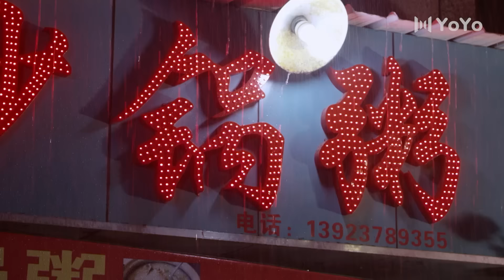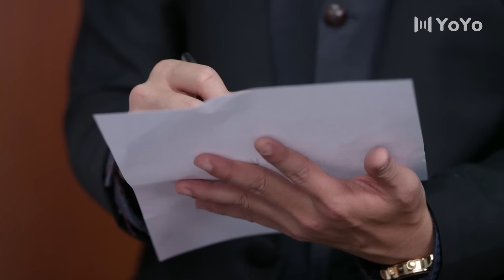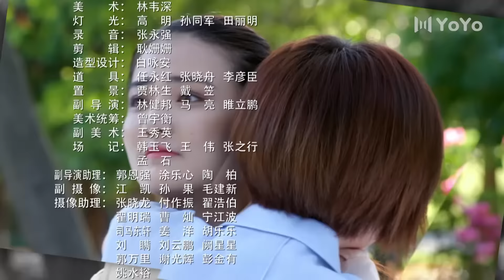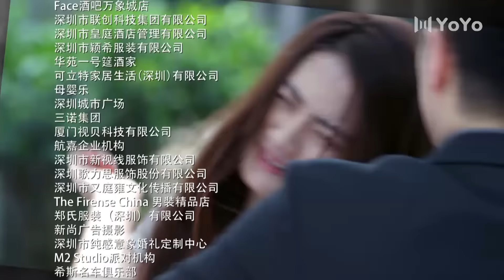ENG SUB【FULL】EP43 不得不爱 | Be with you 主演：潘玮柏、徐璐、毛晓彤、张峻宁